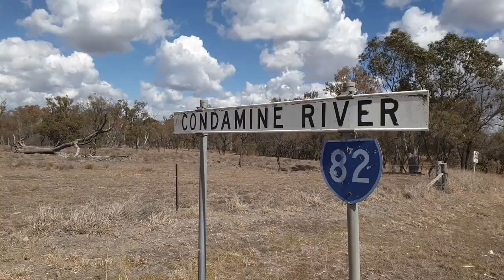High Level Water Restrictions - Yarraman and Cecil Plains